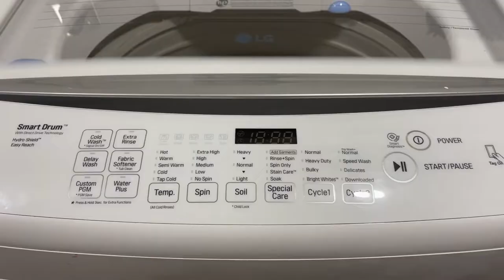CLEAN WITH ME: NEW HOUSE EDITION | Diamond Carter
Hey y'all! My name is Diamond. Come along with me as I clean up my house and prepare for my family to arrive :)